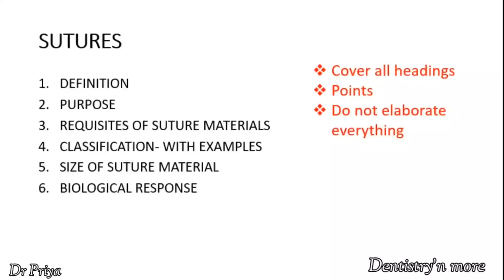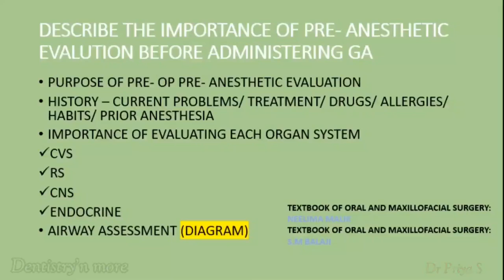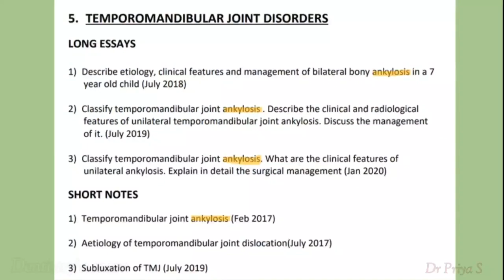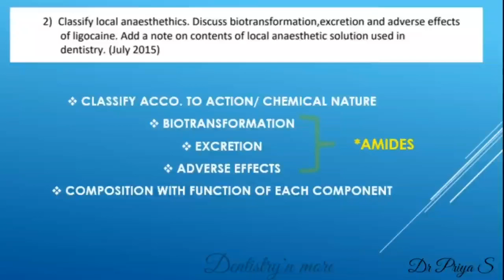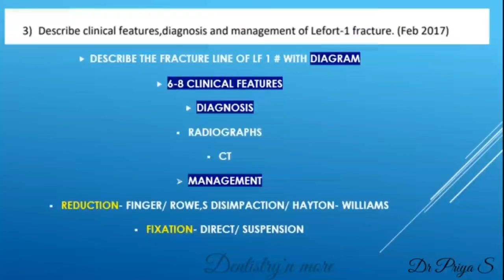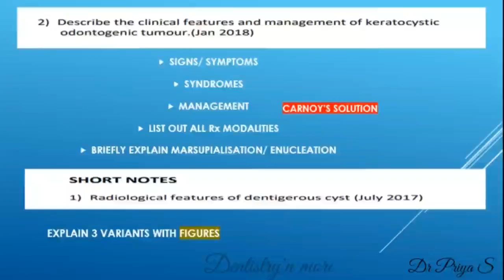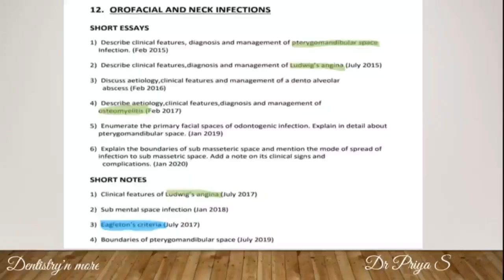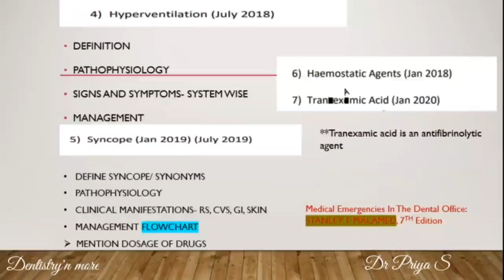QUESTION PAPER REVISION -ORAL &MAXILLOFACIAL SURGERY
Question papers diacuaaion of OMFS-

2)Oral medicine & Radilology

3)Oral pathology

4)Pedodontics

5)Orthodontics

6)Public health dentistry